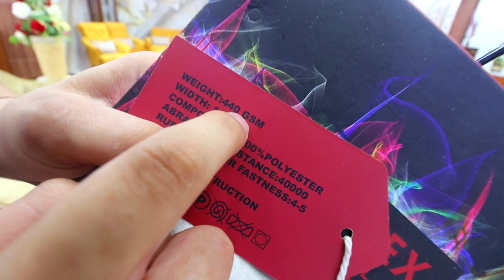تخفيضات نارية🔥🔥متراطيوش الفرصة💥